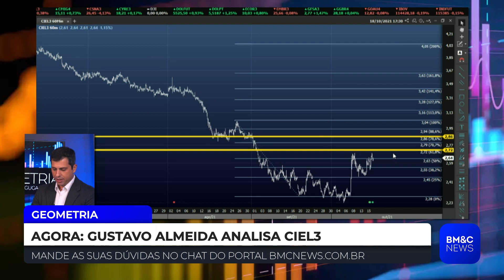CIEL3: Quais são as expectativas para as ações da Cielo?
Gustavo Almeida analisa Cielo (CIEL3). Confira.